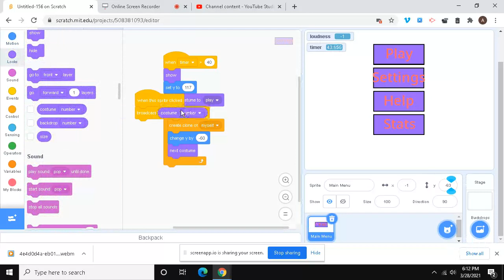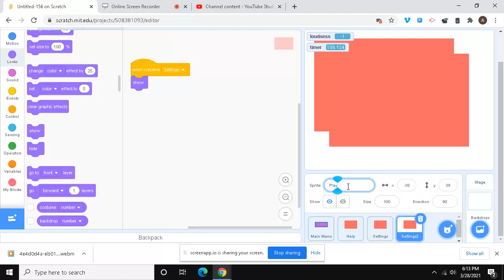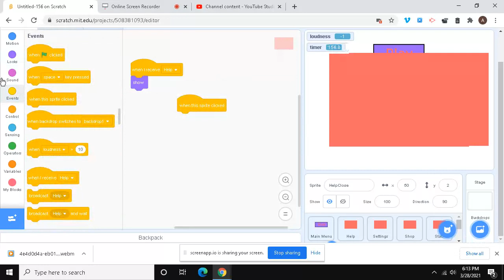Scratch part 170